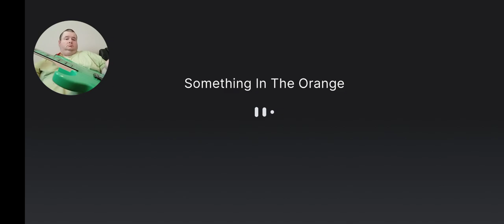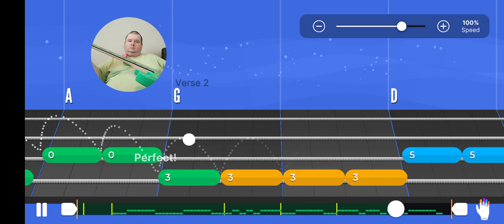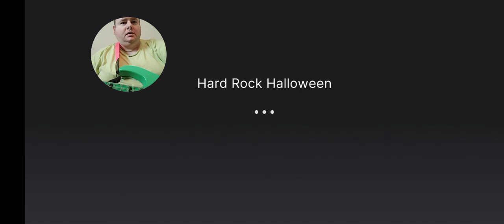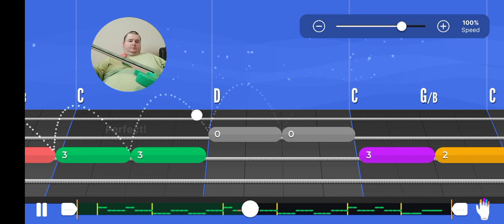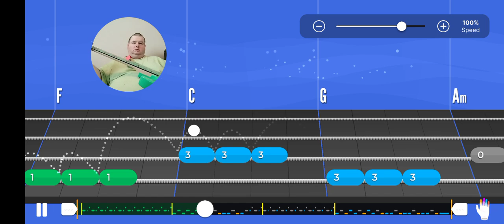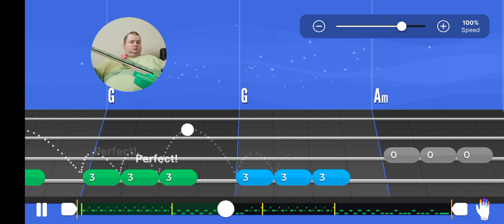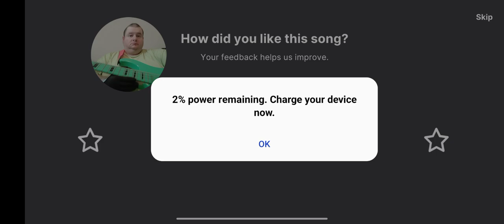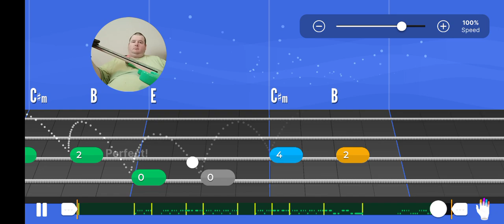Today's Bass Guitar Practice